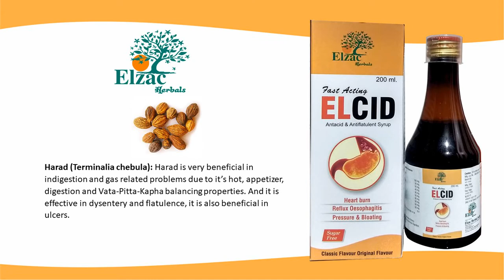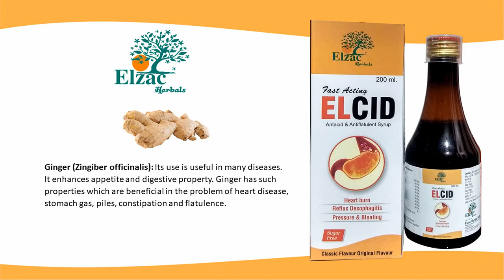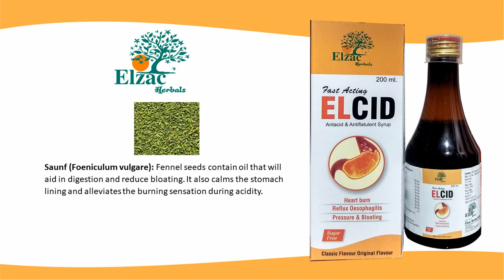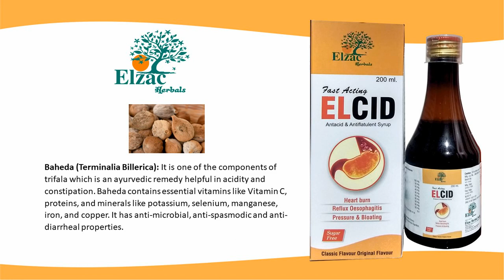Elcid 200 ml Syrup: Ayurvedic Antacid and Anti flatulence syrup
Compositions:
Each 10 ml. contains extracts of:
Emblica officinalis (Amla)  100 mg
terminalia chebula (Haritaki)  50 mg
Zingiber officinalis (Ginger)  50 mg
Plumbago Zeylanica (Chitrak)  40 mg
Piper longum (Pippali)   30 mg
Agar Agar    50 mg
Operculina trupethrum (Nisoth)  50 mg
Foeniculum vulgare (Saunf)  50 mg
Terminalia Billerica (Baheda)  50 mg
Glycyrrhiza Glabra (Mulethi)  50 mg
Amla (Emblica officinalis): Amla is very effective in neutralizing stomach acids. Amla helps heal and prevent stomach ulcers, which may be due to its antioxidant content. Amla has antidiarrheal properties and may prevent muscle spasms, which could help treat stomach cramps and discomfort.
Harad (Terminalia chebula): Harad is very beneficial in indigestion and gas related problems due to it’s hot, appetizer, digestion and Vata-Pitta-Kapha balancing properties. And it is effective in dysentery and flatulence, it is also beneficial in ulcers.
Ginger (Zingiber officinalis): Its use is useful in many diseases. It enhances appetite and digestive property. Ginger has such properties which are beneficial in the problem of heart disease, stomach gas, piles, constipation and flatulence.
Chitrak (Plumbago Zeylanica): Chitrak is a potent digestive stimulant. It is a traditional remedy for treating indigestion, constipation, flatulence and stomach pain.
Piper Longum: It is beneficial in stomach related problems. When it is used in combination with Chitrak, it proves to be a panacea in stomach disorders. And it is beneficial in the problem of indigestion.
Agar Agar: Agar Agar is a gel-like substance that bulks up in the gut. This stimulates the intestines and creates a bowel movement and help to clear digestive tract.
Nishoth (Operculina Trupethrum): It is very beneficial in stomach diseases. And it is beneficial in problems like burning, indigestion, belching, flatulence etc. Nisoth has strong purgative property so it increases the bowel movement and helps to pass stool easily.
Saunf (Foeniculum vulgare): Fennel seeds contain oil that will aid in digestion and reduce bloating. It also calms the stomach lining and alleviates the burning sensation during acidity.
Baheda (Terminalia Billerica): It is one of the components of trifala which is an ayurvedic remedy helpful in acidity and constipation. Baheda contains essential vitamins like Vitamin C, proteins, and minerals like potassium, selenium, manganese, iron, and copper. It has anti-microbial, anti-spasmodic and anti-diarrheal properties.
Mulethi (Glycyrrhiza Glabra): Liquorice is used in the problem of flatulence and flatulence in the stomach. It is beneficial in intestinal pain or inflammation.